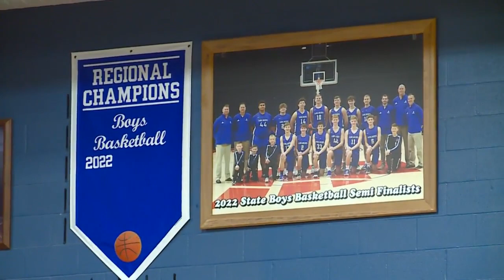Antwerp drops boys basketball season opener to Ottoville